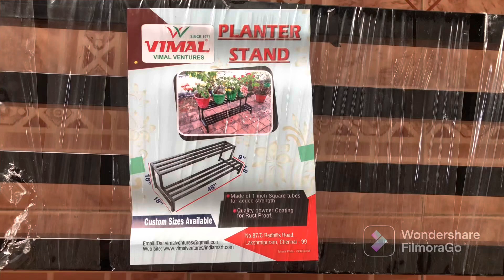గార్డెన్లో మొక్కలకోసం నేను తెప్పించిన ఐరన్ స్టాండ్స్ / Iron Stands for my garden